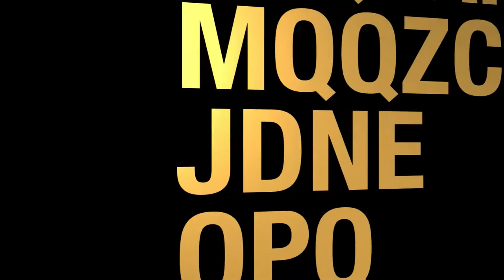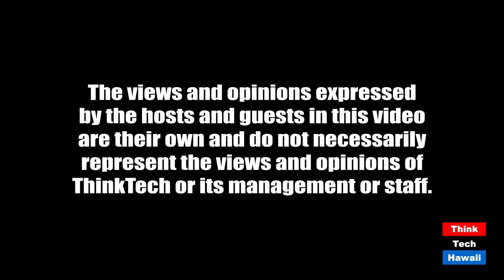Investing In Uncertain Times (The Prince Of Investment)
Financial Education With The Prince of Investing!  The host for this episode is Prince Dykes.

Host Prince Dykes will discuss uncertain markets.